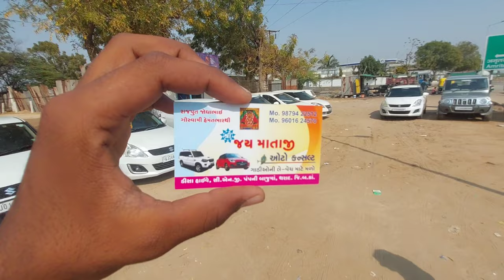SUV, Scorpio, swift & Bolero જેવી કાર ઉપલબ્ધ થરાદ મા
Address :  જય માતાજી ઓટો કન્સલ્ટ થરાદ
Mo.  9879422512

9 seater bolero second hand